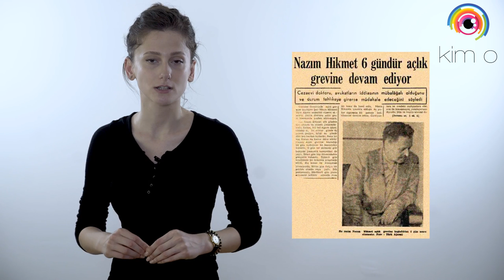Mavi Gözlü Dev: Nazım Hikmet Ran | Devrim Şairi - Bölüm II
BÖLÜM II:
Kaç aşk sığar 61 yıllık bir kalbe? Memleket hasreti çeken biri, aynı zamanda vatan haini olabilir mi?
Kim O’da bu hafta: Mavi Gözlü Dev: Nazım Hikmet Ran…